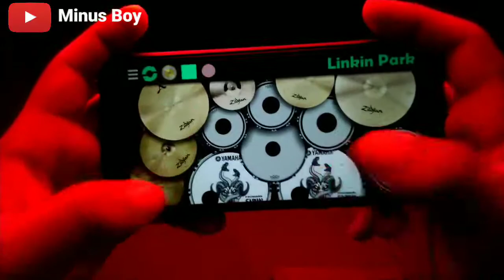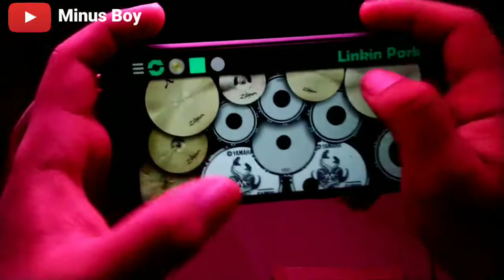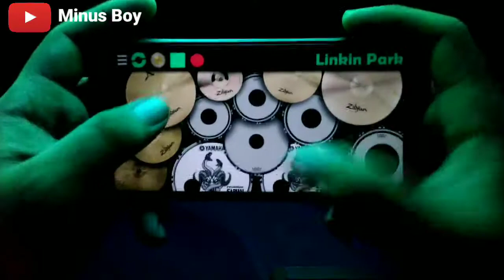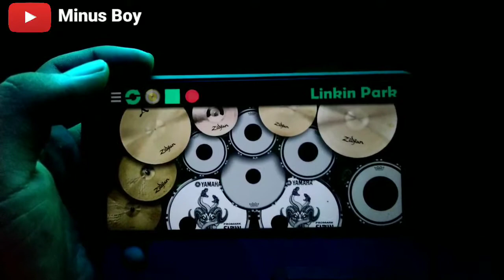Stand Here Alone - Indah Tak Sempurna (Realdrum Cover)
ON Record
Device : Asus Max Pro M1
APP : Real Drum
Konten Ini adalah Coveran Drum Virtual Android